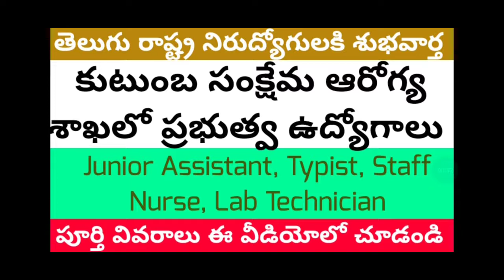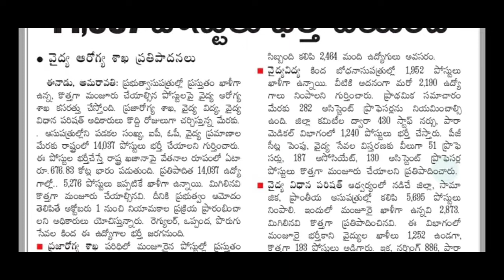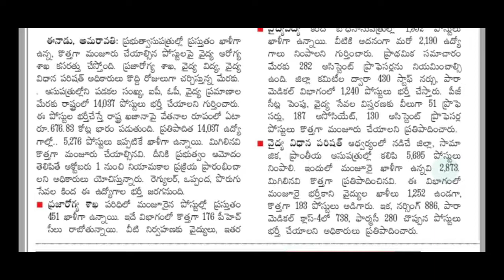కుటుంబ సంక్షేమ ఆరోగ్య శాఖలో భారీగా ఉద్యోగాలు